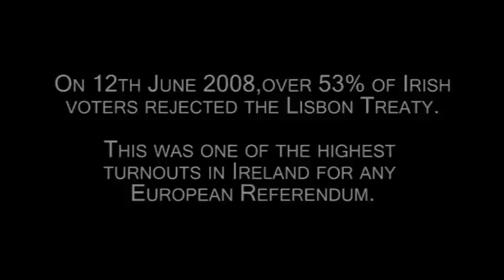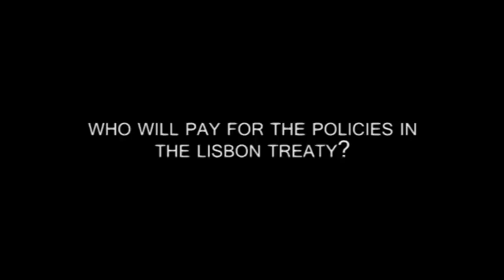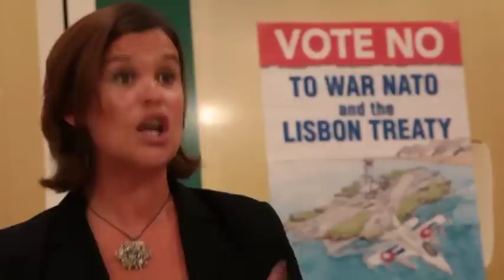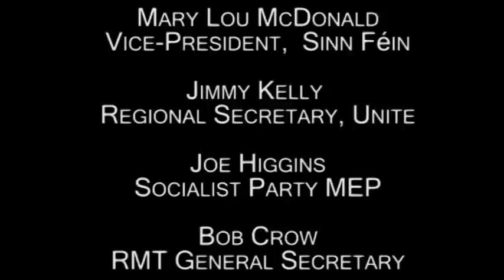Vote No To Lisbon launch, Dublin 18th August 2009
Voters in Ireland are being asked to vote again on the exact same Lisbon treaty that was rejected June 12th 2008.

A public meeting was held in Liberty Hall on Tuesday 18th August at 8pm to launch the second No to Lisbon campaign.

Speakers included:
    *Mary Lou McDonald, Vice-President Sinn Féin
    * Joe Higgins, Socialist Party MEP
    * Bob Crow, General Secretary, Rail Maritime & Transport Union
    * Jimmy Kelly, Regional Secretary, UNITE Trade Union